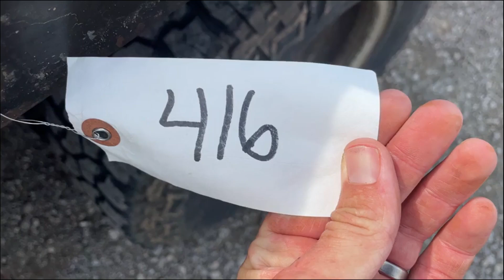2003 CHEVROLET SILVERADO 3500 LS For Sale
Duramax diesel, Allison automatic, extended cab, 2wd, 282,309 miles, brake controller, power windows and locks, LS package, cab lights, tow mirrors flatbed is 9ft long and 90" wide. Located on South Lot.